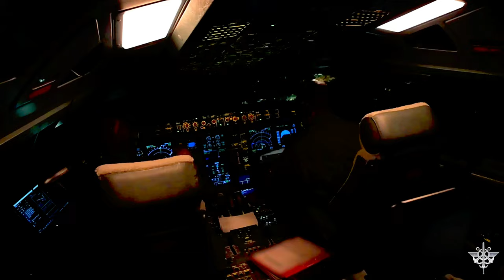US Air Force fighters forward-deployed to Poland in the wake of Russia’s invasion of Ukraine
French fighters patrol the skies over Poland
FRANCE
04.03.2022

The French Air Force is helping Poland secure the skies.
Since 24 February, Rafale fighter jets from Mont-de-Marsan Air Base in southern France have been flying Combat Air Patrol (CAP) missions over Poland, augmenting the Polish Air Force’s standing Air Policing efforts, as well as those of US Air Force fighters forward-deployed to Poland in the wake of Russia’s unprovoked and unjustified invasion of Ukraine. NATO has since enhanced its defensive posture in the eastern part of the Alliance, with more land, air and maritime forces deployed across the NATO area from various Allies.
The Rafale have been aided in their mission by the French Air Force’s fleet of aerial refuelers, which help the fighters cover Polish airspace for longer periods of time.
Footage includes shots of Rafale taxiing and launching from Mont-de-Marsan Air Base; shots of French refuelers taking off and fueling Rafale; and an interview with a French Air Force deputy squadron commander.